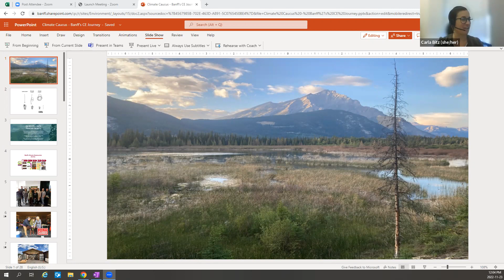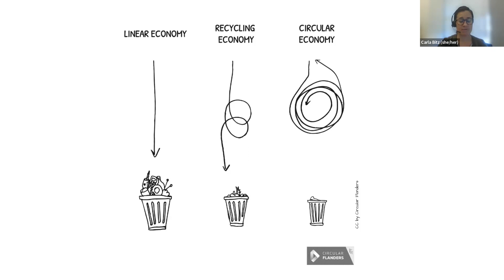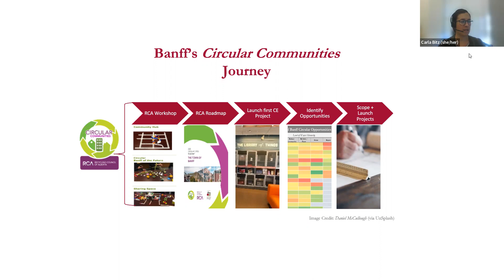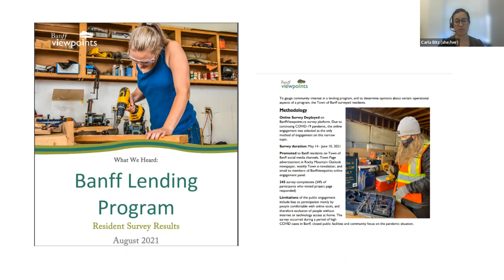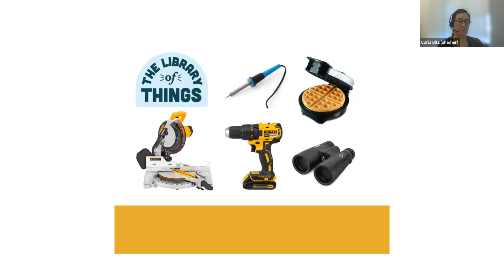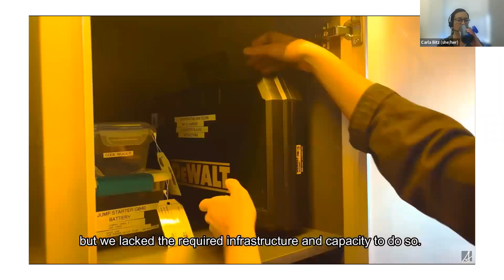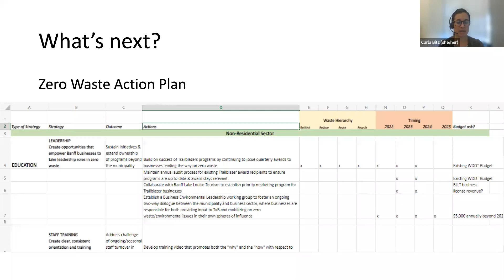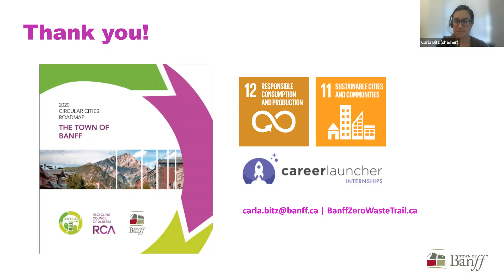Outdoor Rec/Rural & Small Communities: Banff Circular Economy Strategy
The Town of Banff has been working hard to develop a Circular Economy strategy that works for its location, population size, and the characteristics that make it an outdoor recreation town. Staff have recognized that the parts of the population who are in flux with the seasons bring opportunities to develop a share economy.

Watch the recording to hear about the strategy and have a wider discussion on the challenges and opportunities for a circular economy in communities like yours!

📣 SPEAKER:

Town of Banff
Carla Bitz | Environmental Coordinator | Environment and Sustainability

Carla coordinates the Town of Banff’s zero waste and circular economy initiatives, which support the Town’s goal to divert 70% of waste by 2028 and ultimately send zero waste to landfill. As a municipality uniquely situated within a National Park and UNESCO world heritage site, Banff faces both unique challenges and opportunities in striving to become a model environmental community.

Carla is an amateur gardener, food enthusiast, and policy nerd. Growing up in Calgary, Carla has always had the privilege of enjoying Banff as her backyard and outdoor playground. Her deep connection to the mountains is what drives her work in ensuring that Banff’s pristine beauty remains to be enjoyed by generations to come.